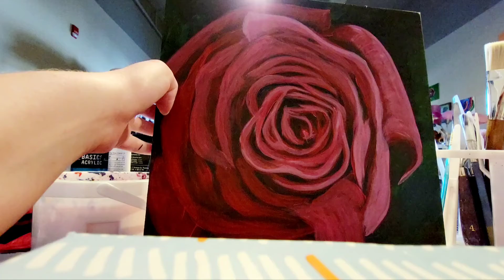Rose Acrylic Painting Part 2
Progress of a rose painting with acrylics on gesso board.